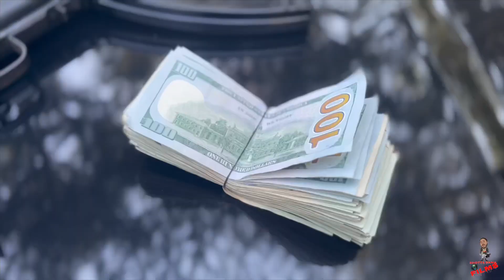APTheG-762 (Official Music Video)